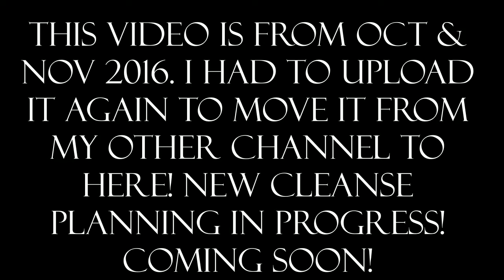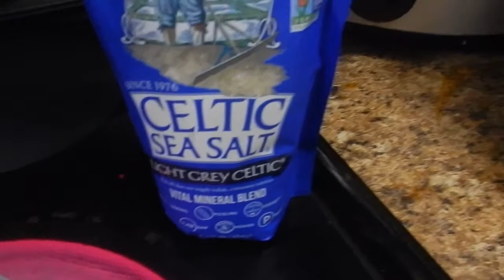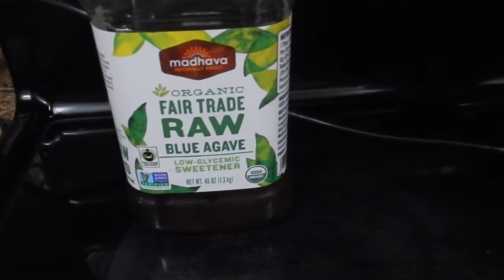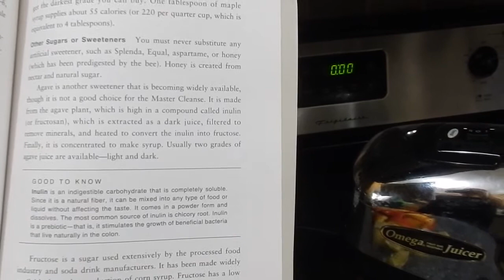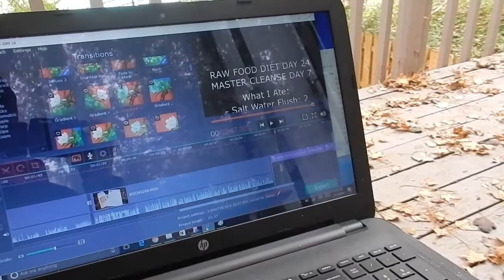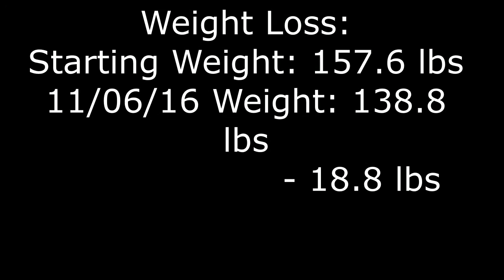10 DAY Master Cleanse Experience & 28 Day Raw Vegan Diet Complete!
In this video I update you daily for 10 days on the Master Cleanse. The Master Cleanse is a lemonade mixture you drink throughout the day along with a salt water flush in the morning and an herbal laxative tea at night. I also share with you my results of 28 days raw food.